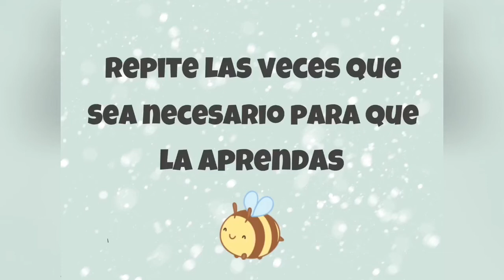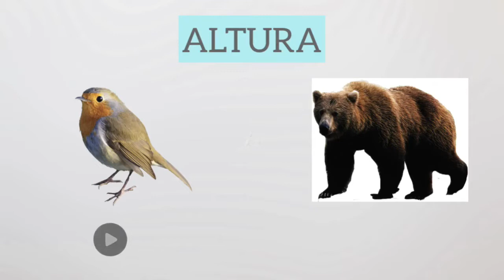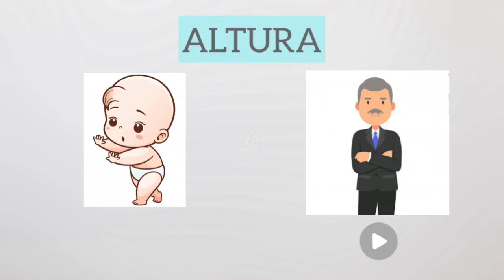SESIÓN No 7 - ALTURA (Cualidades del sonido)